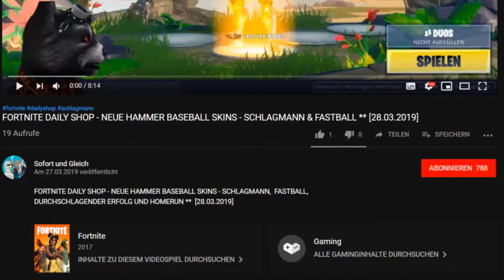Animation Throwdown ✪✪ RUMBLE SOFORT UND GLEICH YT 2 VS. CALAMITOUS INTENT ✪✪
In diesem Rumble Gameplay zeige ich Euch das Match unserer zweiten Gilde gegen "calamitous intent".

animation throwdown quest for cards,
animation throwdown the quest for cards gameplay,
animation throwdown gameplay,
animation throwdown let's play,